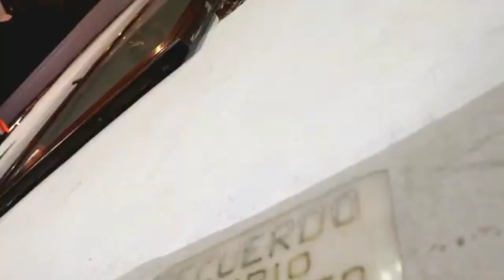Sahil Choolej Wanko At Qaawa' SuscribeteAlCanal B'ich Católica Se Q'eqchi